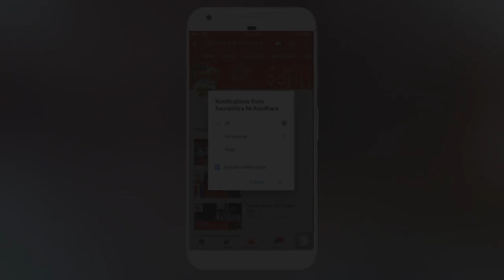Rajbha Gadhvi || Rajbha Ni Moj || સોલંકી પરિવાર ના આંગણે Part-7 || 2019